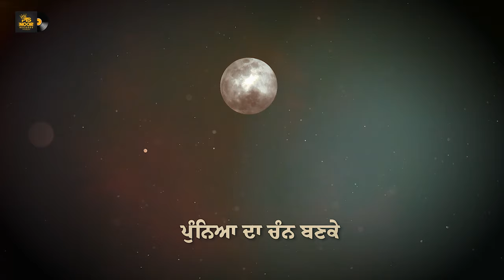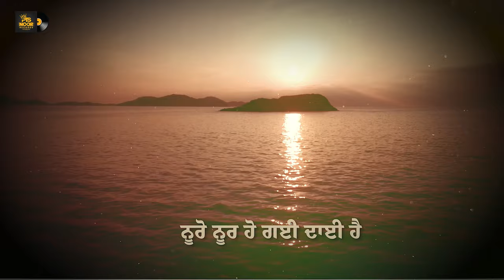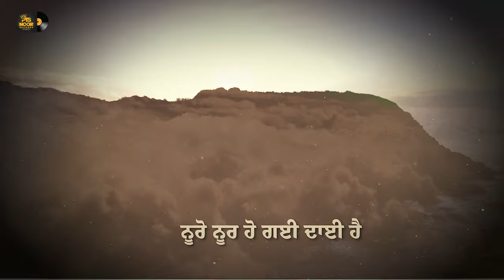Noor Kanshi Da (Official Video) | Dhadi Kavishar Satpal Singh Garcha | Latest Punjabi Songs 2024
Presenting the New  Song by “PTS Noor Records” by Dhadi Kavishar Satpal Singh Garcha. The Music of the new Punjabi Song is given by Nixon. While lyrics are penned by Dhadi Kavishar Satpal Singh Garcha.

Song :  Noor Kanshi Da
Singer : Dhadi Kavishar Satpal Singh Garcha
Lyrics & Compose :  Dhadi Kavishar Satpal Singh Garcha
Special Thanks : Dhadi Jatha Gurpreet Singh Landran wale
Video : World Entertainment Studioz
Label : PTS Noor Records